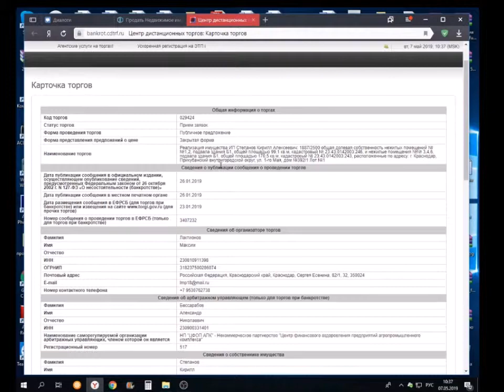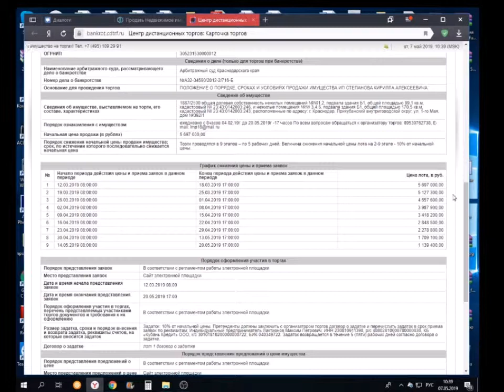Отличие Аукциона и Публичного предложения на торгах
0:16 - Аукцион
2:08 - Публичное предложение

Дополнительная информация по телефону.

Сохраните ссылку на папку. каталог обновляется каждую неделю Возможен сбор лотов по вашим критериям (город, имущество)